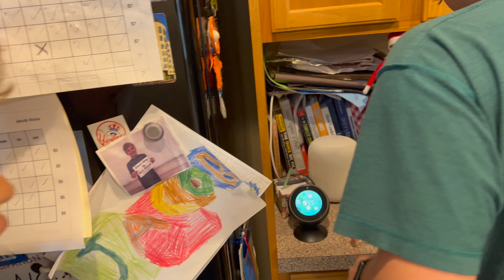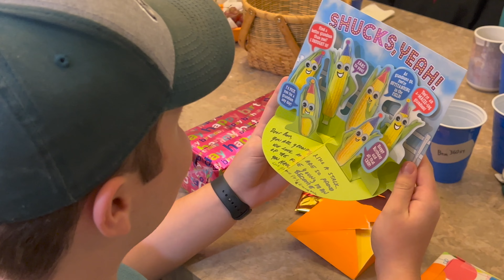2021-12-Dec Video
* Lighting Hanukkah Candles
* Opening presents - gingerbread houses!
* Amara (and the rest of the family) visit us for Ben’s birthday party!
* Ben opens presents!
* We celebrate Ben’s birthday again with my side of the family!
* Epic monkey in the middle match!
* Making gingerbread cookies
* Ben and Jacob visit Santa at the mall!
* They have animals you ride on at the mall now - mechanical
* Visiting the Dover House
* The geese are back!
* Christmas Eve at Dad’s (Grandpa’s house) - and we meet Kieran and Rory!
* The boys open presents
* Kieran plays the drums!
* Kieran plays with bubble wrap
* Kieran plays the piano with GrandBob